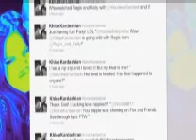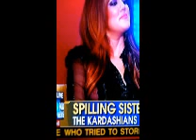Khloe Kardashian 'loved her nip slip on TV'!